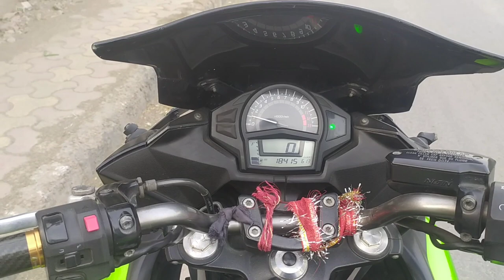KAWASAKI NINJA 650 | Service charge | Service costs price || and oil cost price | lucky hooda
Q- is video me asa kya hai jo apko dekhne chahiye

Ans- is video me humne apko Kawasaki ninja 650R bike ke bare me btaya hai and kawasaki ninja 650 bike ki service ke bare me bhi btaya
And iski service cost price  kitni ati hai

And service charge kitna ata hai service centre se or agar hum
Bahar se karate hai to kitni ati hai .